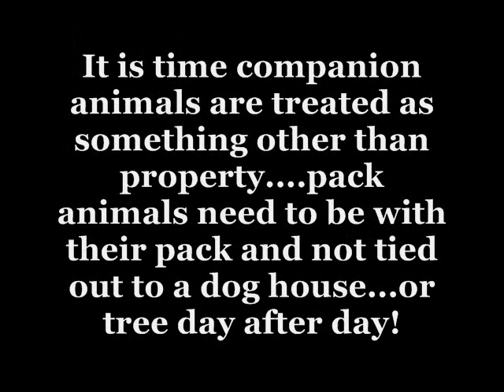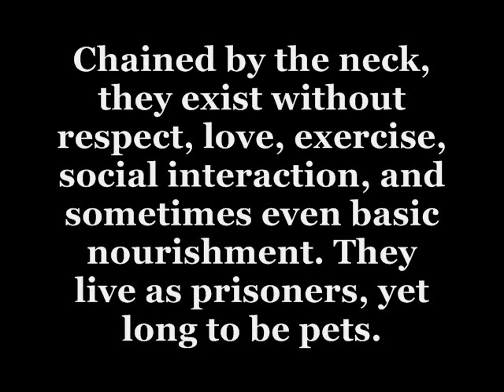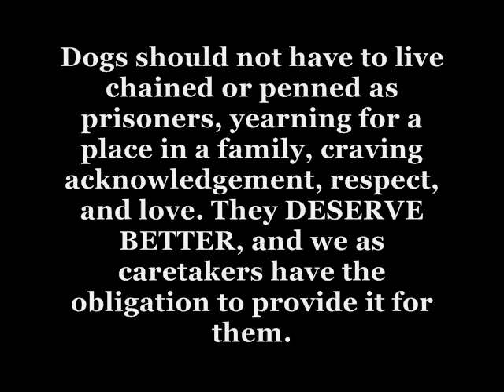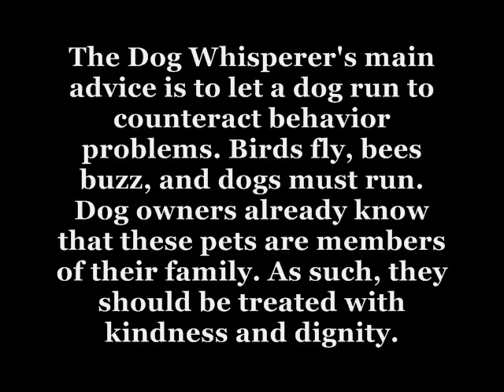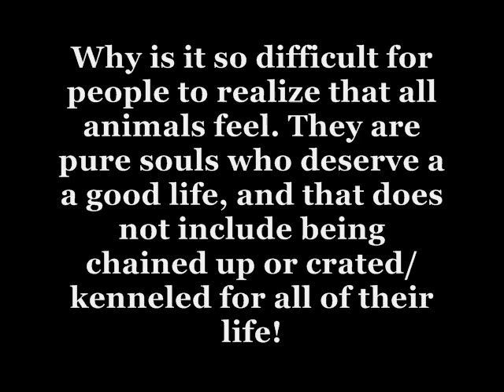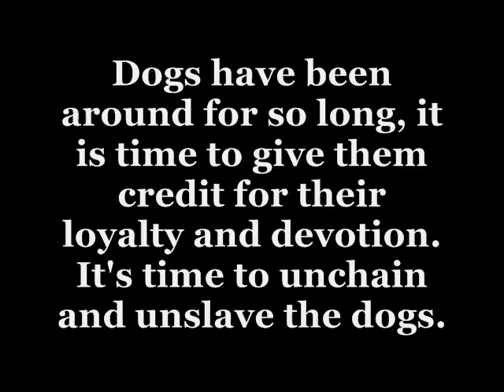UNCHAIN YOUR DOG-THEY DESERVE BETTER THAN YOU.wmv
When you help a neglected, chained dog, you take a stand against animal cruelty. You also speak up for the rights of an animal who can't speak for himself.

Chaining or tethering an outside dog for extended periods of time is one of the most common forms of animal cruelty. In the worst cases, the chained dog is doomed to live his whole life alone in the same, small area around his tether. Weeks, months and years go by, but the dog sees only the same, hopeless scene day after day — usually without adequate food, water, shelter or care.

Dogs are pack animals and thus highly sociable creatures, so it would be difficult to invent a crueler form of canine punishment. They crave nothing more than the attention and love of their family. When they are denied that again and again, they become not only lonely, but often aggressive. In fact, cases in which dogs fatally attack humans frequently involve chained dogs; sadly, the victims are often neighborhood children. So if there's a dog in your neighborhood who is frequently chained and seems neglected, find a safe way to help. The success stories are inspiring. Just one dog freed from this life of despair is a victory in the battle against animal cruelty everywhere.